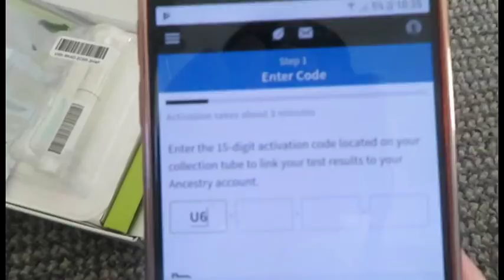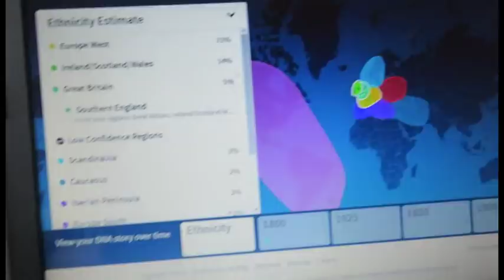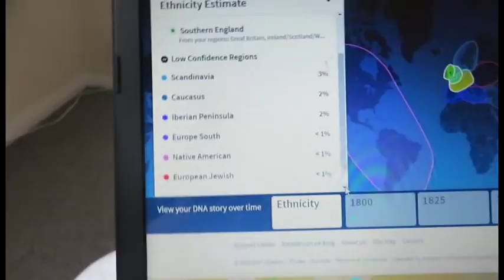MY ANCESTRY DNA RESULTS: HOW BRITISH AM I?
Hello, my name is Clare. I'm 30 and from Essex. I am married to Nasir and Mum to two boys. Kaysan is 6, Noah is 3 and I also have a baby girl called Amara who is 6 months.

I post videos about pregnancy, baby related topics and days in the life.